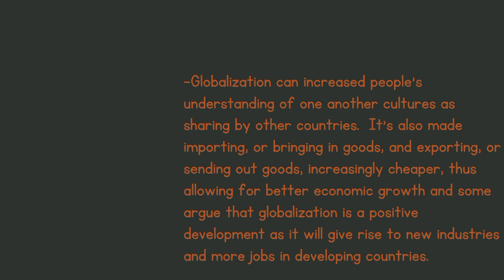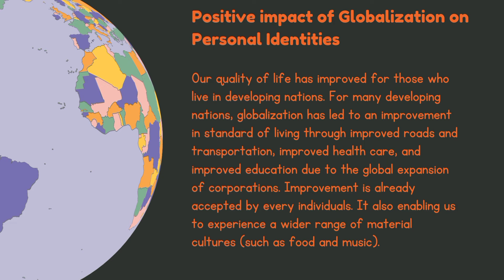Negative and Positive mpacts of Globalization on Languages, Cultures and National Identities.